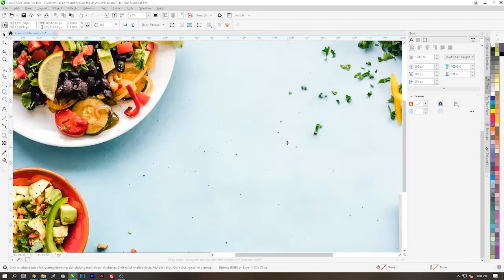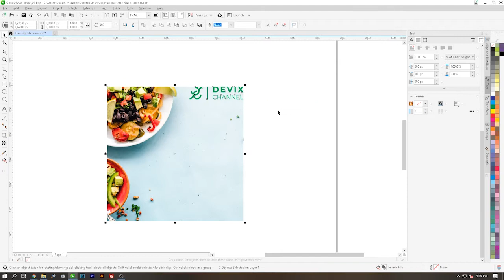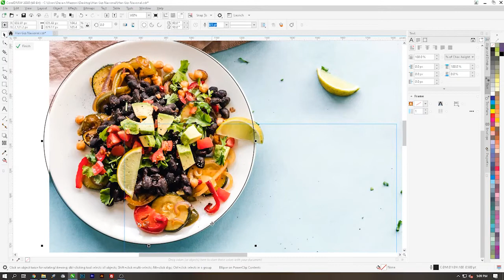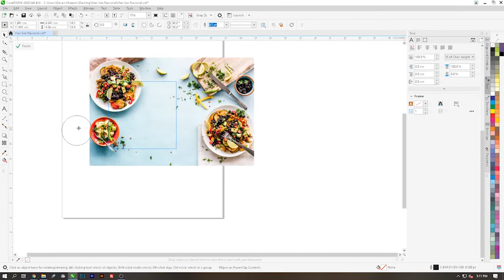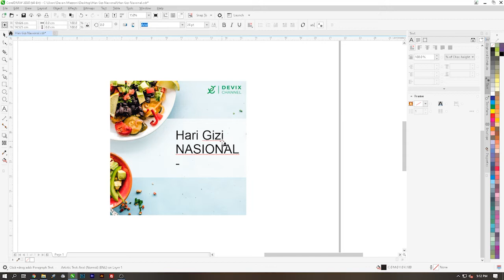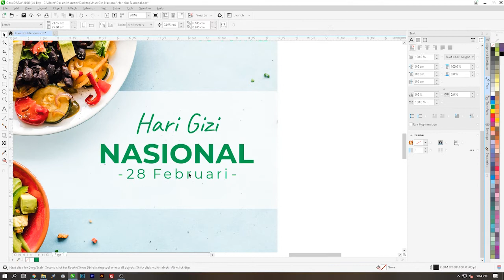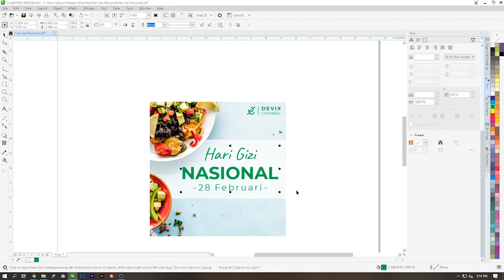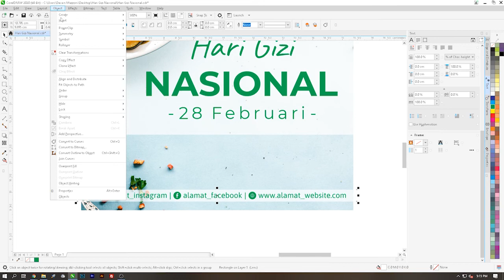Desain konten hari gizi nasional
Hari Gizi Nasional Indonesia jatuh setiap tanggal 28 Februari, bagi kalian yang ingin membuat konten media sosial hari gizi nasional mungkin ini bisa menjadi referensi, aplikasi desain yang di pakai yaitu CorelDRAW versi 2020, dan untuk laptop yang di pakai adalah MSI GF63 Thin 9RCX dengan spesifikasi :

- Processor : Intel i5-9300H
- Chipset : Intel® HM370
- Display : 15.6" FHD
- RAM  : 8 Gb
- GPU  : NVIDIA GTX 1050 Ti
- Storage : SSD M.2 Samsung 250 gb
- Mouse  : Logitech M331

Backsound : Blackest Crow - TrackTribe